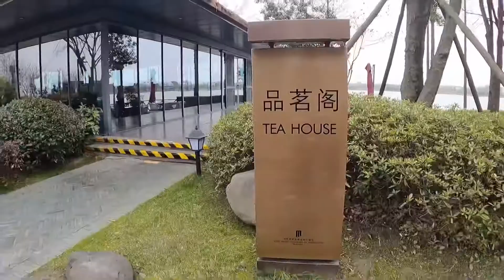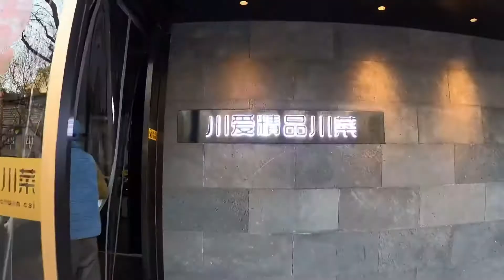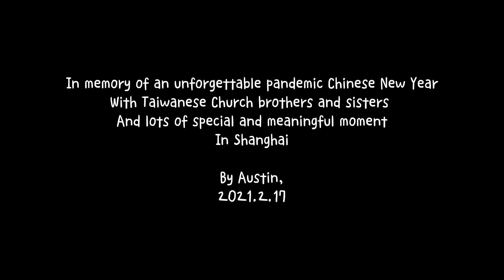第一次在上海過春節！因隔離政策回不了台灣的小夥伴在上海怎麼過年？Austin’s first Chinese New Year in Shanghai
因為疫情的緣故，今年有好多台灣人沒法返鄉過年，這也是我來上海這三年第一次在這邊過春節。

春節不在家人身邊該怎麼度過呢？近來看看吧！